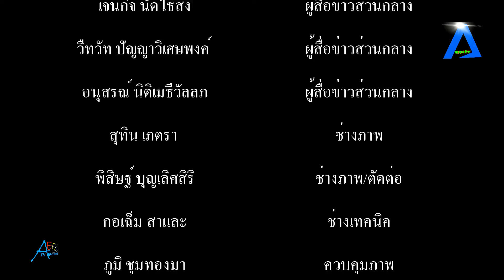มูลนิธิร่วมกุศลสมุทรปราการ จัดพิธีมอบตราตั้งและเกียรติบัตรให้กับคณะผู้บริหาร ประธานมูลนิธิฯ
มูลนิธิร่วมกุศลสมุทรปราการ จัดพิธีมอบตราตั้งและเกียรติบัตรให้กับคณะผู้บริหาร ประธานมูลนิธิฯ ประธานกิตติมศักดิ์ถาวร tvonline tvstreaming #

           เมื่อเวลา 08.30 น.วันที่ 8 กรกฎาคม 2565 ที่บริเวณหน้าวิหารศาลหลวงปู่ไต้ฮงกง มูลนิธิร่วมกุศล สมุทรปราการ ถ.ท้ายบ้าน ต.ปากน้ำ อ.เมือง จ.สมุทรปราการ นายวันชัย คงเกษม ผู้ว่าราชการจังหวัดสมุทรปราการ ให้เกียรติมาเป็นประธานในพิธีมอบตราตั้งและเกียรติบัตรให้กับคณะผู้บริหาร ตำแหน่งประธานมูลนิธิร่วมกุศล สมุทรปราการ สมัยที่ 23 ได้แก่ นายเอนกพงศ์ คูณทรัพย์สิน ,นายธนกฤต ปิยสิรินันท์ ตำแหน่งประธานกิตติมศักดิ์ถาวรมูลนิธิร่วมกุศล สมุทรปราการ ,นายชนม์สวัสดิ์ อัศวเหม และพลเอกบุญเกิด วาดวารี ตำแหน่งประธานกิตติมศักดิ์ มูลนิธิร่วมกุศล สมุทรปราการ โดยมี นายชัยพจน์ จรูญพงศ์ รองผู้ว่าราชการจังหวัดสมุทรปราการ มอบเกียรติบัตรให้กับคณะที่ปรึกษากิตติมศักดิ์ ที่ปรึกษา และคณะกรรมการมูลนิธิร่วมกุศล สมุทรปราการ
            โดยมี นางนงรัตน์ คงเกษม นายกเหล่ากาชาดจังหวัดสมุทรปราการ นางธารตะวัน จรูญพงศ์ รองนายกเหล่ากาชาดจังหวัดสมุทรปราการ พร้อมด้วยคณะผู้บริหาร คณะกรรมการเหล่ากาชาดจังหวัดสมุทรปราการ นายชวลิต ทรงกิตติ นายอำเภอเมืองสมุทรปราการ ตลอดจน คณะที่ปรึกษากิตติมศักดิ์ ที่ปรึกษาและคณะกรรมการมูลนิธิร่วมกุศล สมุทรปราการ อาทิ เช่น นายสมหวัง เกษมโกสินทร์ นายวิโรจน์ เตียวแสงสุข  ดร.สังวาลย์ เกตุงาม ดร.ณัฐพงษ์ จตุรชาติสุคนธ์ นายอัครนันท์ - นางธัญยธรณ์ พาณิชย์พิศาล นายสมนึก เตรณานนท์ นายธนเสฏฐ์ อุดมวงศ์ยนต์ นายวรพร อัศวเหม กำนันตึ๊ง ไพบูรย์ พินเที่ยง นายพิชัย แซ่ซิ้ม ตลอดจน นางธารินี พินเที่ยง รองประธานสภาเทศบาลตำบลบางปู และกรมการปกครองตำบลท้ายบ้าน เดินทางมาร่วมแสดงความยินดี
          ทั้งนี้ มูลนิธิร่วมกุศล สมุทรปราการ ได้ก่อตั้งจดทะเบียนเป็นนิติบุคคล มาตั้งแต่วันที่ 23 กันยายน 2518 รวมระยะเวลาทั้งสิ้น 47 ปี ด้วยทุนจดทะเบียนในขณะนั้น 505,000 บาท (ห้าแสนห้าพันบาทถ้วน) รายได้ของมูลนิธิฯ ได้มาจากเงินบริจาค โดยการบริหารงานของคณะกรรมการมูลนิธิฯ จะต้องเป็นไปตามข้อบังคับ โดยการจัดให้มีการเลือกตั้งประธานฯ และคณะกรรมการ ซึ่งจะดำรงตำแหน่งคราวละ 2 ปี